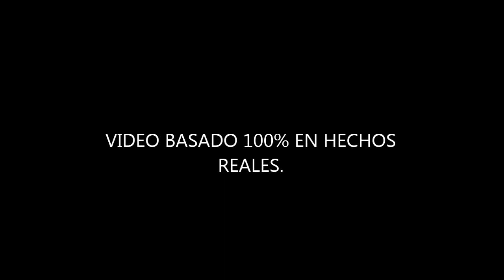El artista frustrado @Todololgo'S. capitulo#1 LOL!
Las características de un artista frustrado

 Daddy Yankee , Don Omar , Arcangel , Tego Calderon , Omega , Farruko , Vakero , Poeta Callejero, El Batllon , El prodigio , Antony Santos , Romeo Santos y muchos mas son artistas que llegaron al éxito,, pero tambien existen unos artistas que no an llegado a la fama pero se manejan y piensan como Artistas, a esos es que le llamamos ''ARTISTAS  FRUSTRADOS''

como reconocer a un artista frustrado?
cosas que hacen los artistas frustrados.